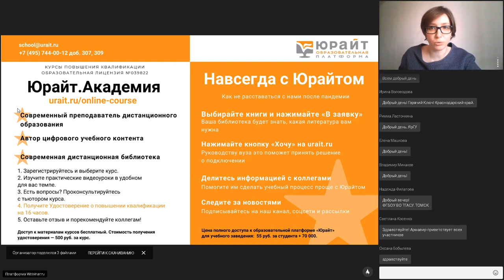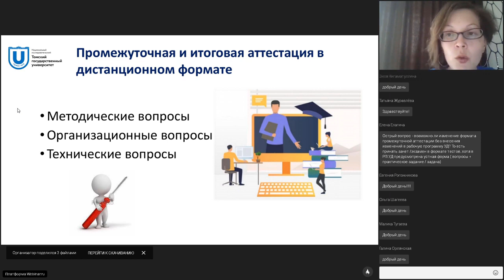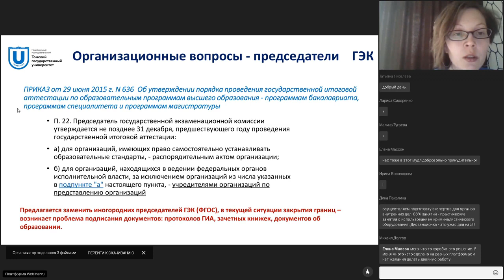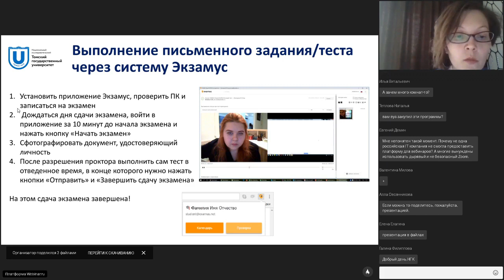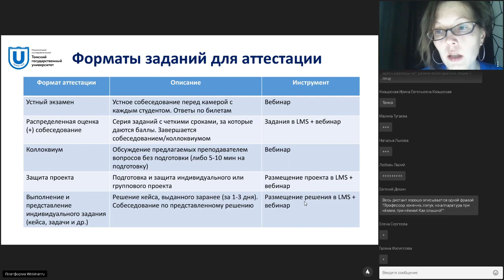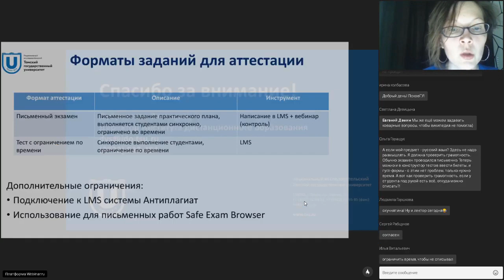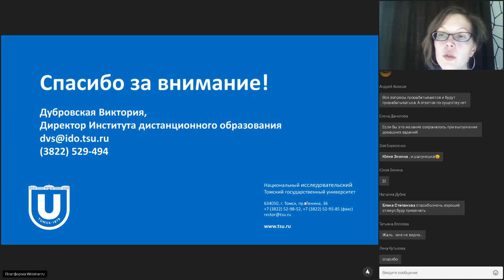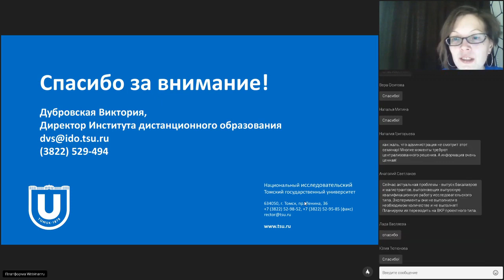Текущая, промежуточная и итоговая аттестация в дистанте: рекомендации. Виктория Дубровская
В ходе вебинара Виктория Сергеевна расскажет, каким образом можно организовать аттестацию студентов при переходе на дистанционное обучение, поделится наработками Томского государственного университета по этому вопросу.

Спикер - Дубровская Виктория Сергеевна, директор Института дистанционного образования Томского государственного университета

Важно! Для получения сертификата, презентации и видеозаписи вебинара вам необходимо быть зарегистрированным на текущее мероприятие